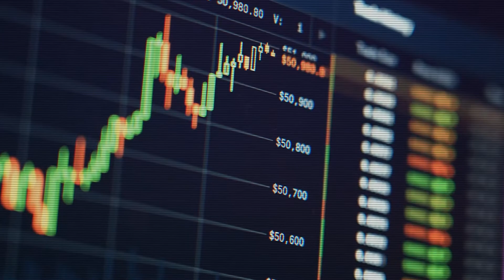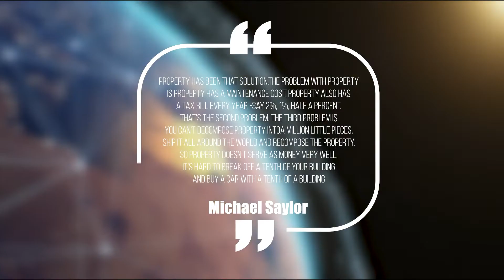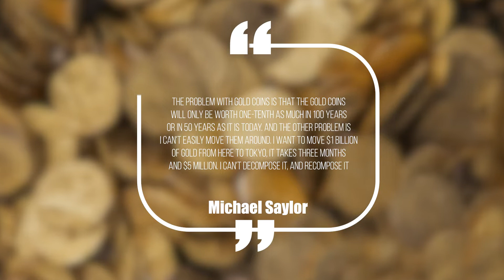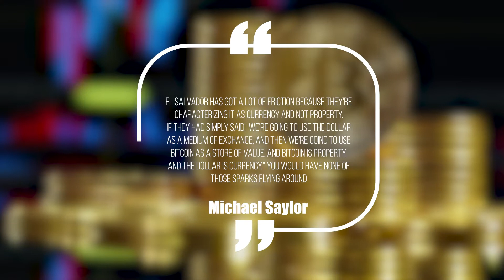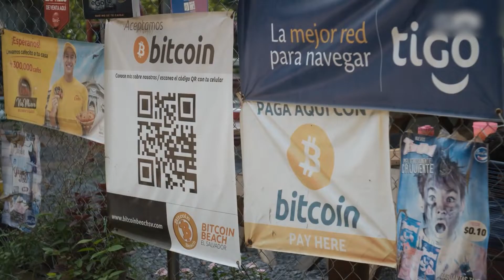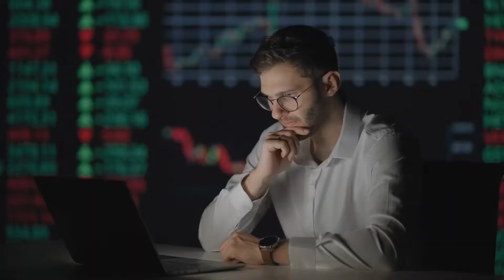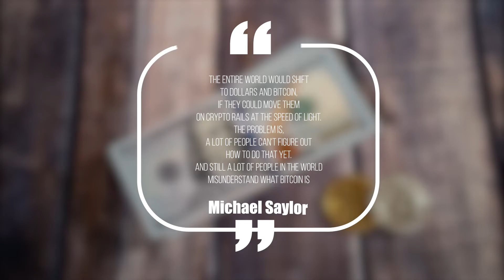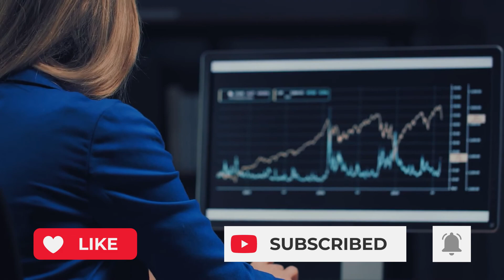MICHAEL SAYLOR: Why BITCOIN is Better Than Property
Bitcoin has become a wildly popular investment among regular people and institutions alike. While there is still a long way to go before we see widespread adoption, it has already grown to unimaginable heights! From mere cents to tens of thousands of dollars per coin, the cryptocurrency truly threw a wrench in the traditional monetary system.

Our video today will cover some recent interview commentary from Michael Saylor, the mega-successful tech CEO. You might be surprised at his view on crypto as a currency, so stick around for our analysis! Afterward, we’ll also break down how you as an individual investor can make the most of your crypto.

This is, hands down the best course I've taken on investment strategies and learning how to make passive income, sustainably.
🤓About Profit Protection🤓
Profit Protection is your go-to source to stay up to date on what the thought leaders in crypto, fintech and digital assets market are doing. The cryptocurrency market can seem overwhelming and it is changing very quickly. We therefore do a lot of research to only give you the crypto news that are essential for you to understand the crypto and financial market and give you some more context before settung up your own investing strategies.

Every third day we will give you the most important crypto and fintech updates from major bitcoin and cryptocurrency investors such as Michael Saylor, Cathie Wood, Raoul Pal, Elon Musk, Max Keiser, Chamath Palihapitiya, Cameron and Tyler Winklevoss, among others. We will also provide you with updates from more traditional investors such as Warren Buffet, Charlie Munger and Carl Icahn.

For the sake of transparency we only hold small positions, mostly in BTC, EHT, ADA, and BNB.